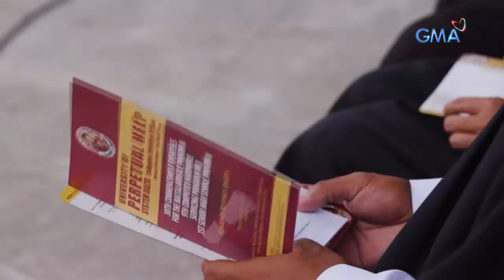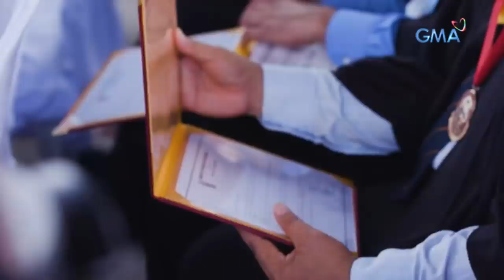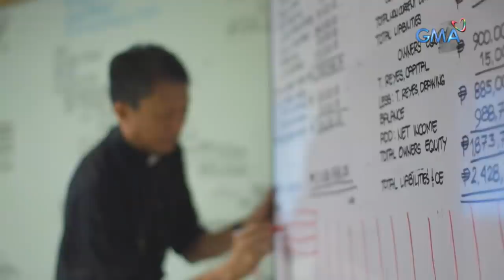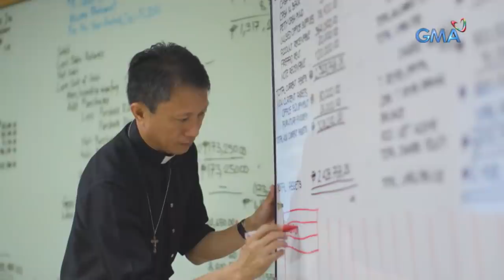Front Row: 25 kosa ng New Bilibid Prison, nakapagtapos ng kolehiyo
Aired (May 20, 2019): Paano kaya nakapagtapos ng kolehiyo ang 25 kosa ng New Bilibid Prison? Panoorin sa video na ito.

Watch episodes of 'Front Row' Monday nights at 11:35 PM on GMA Network.

Para sa iba pang detalye, bisitahin lamang ang link na ito